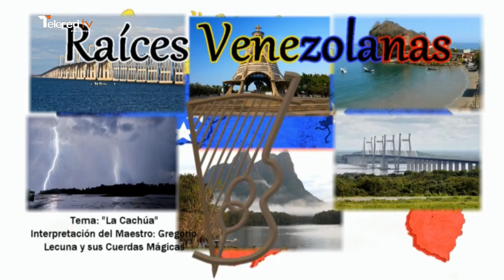Raíces Venezolanas Homenaje a la Virgen del Valle con Francisco Mata